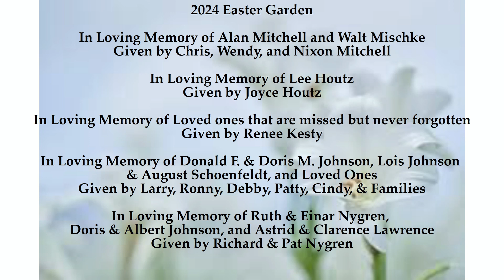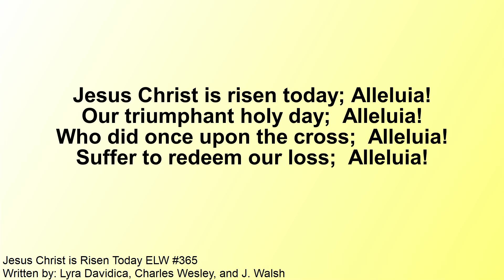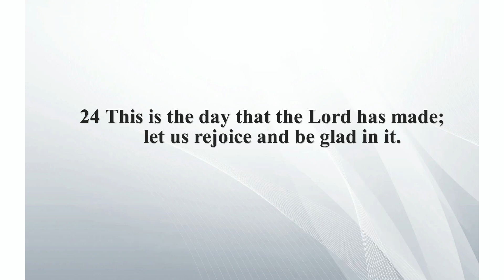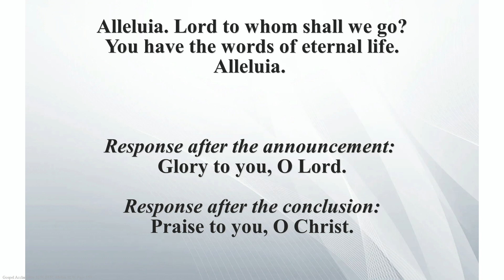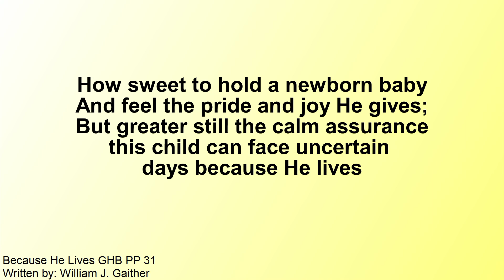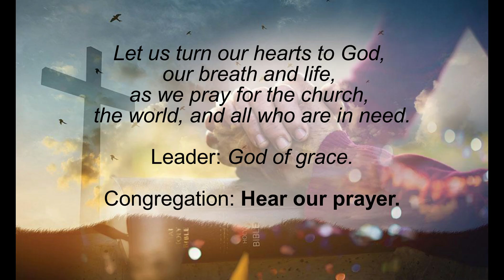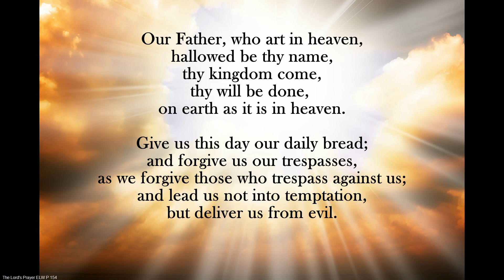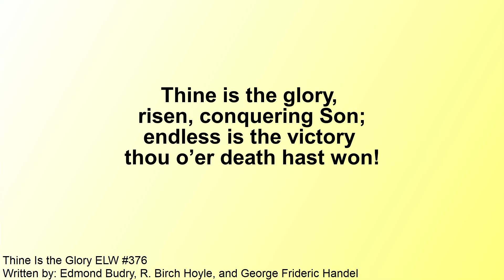Bethesda Easter Sunday March 31, 2024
Bethesda Lutheran Church Carlton, MN
Easter Sunday
Sunday, March 31, 2024
Pastor Seth Wynands
Copyright Lic.#1239575
Streaming Lic.#20840564